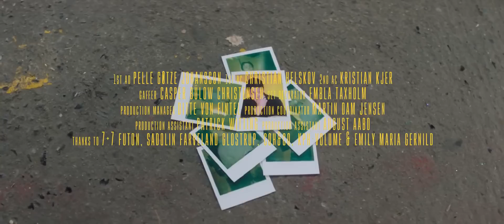Hugo Helmig - Please Don’t Lie (Official Video)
Music video for Hugo Helmig's "Please Don’t Lie" by Vevo (Remastered)